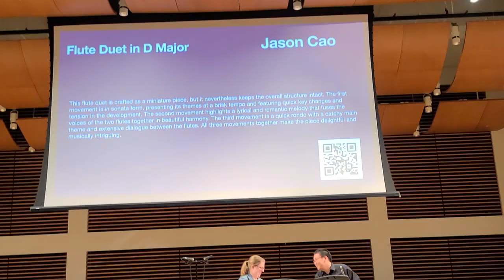Jason Cao composition 2